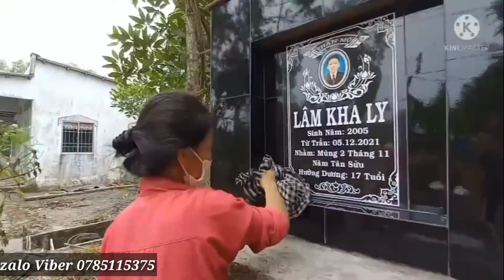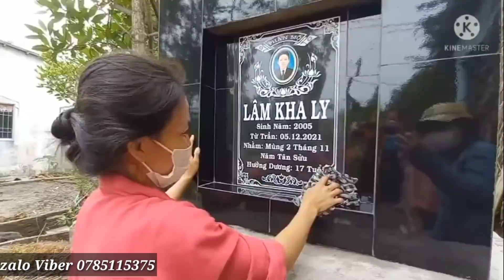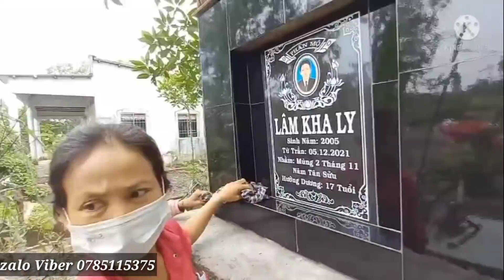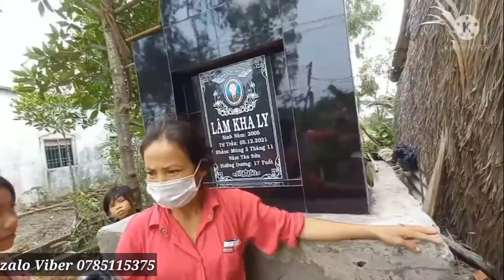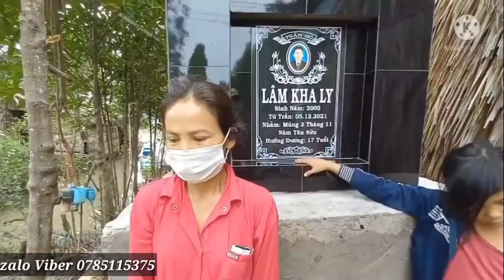Công A.n đã làm việc xong hai gia đình b é Đăng Khôi Ché.m chế/t b é trai 17 tu.ổi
Thiện nguyện những mảnh đời bất hạnh những hoàn cảnh khó khăn hãy chung tay giúp đỡ người nghèo khó khăn mong cát MTQ giúp đỡ cho những mảnh đời bất hạnh! HUNGMANHTV conganlamviec betrai17tuoibichem sdt Zalo Viber 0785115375 - số tài khoản 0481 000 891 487 vietcombank tên tài khoản _ luu be manh. Chi nhánh Đồng Nai